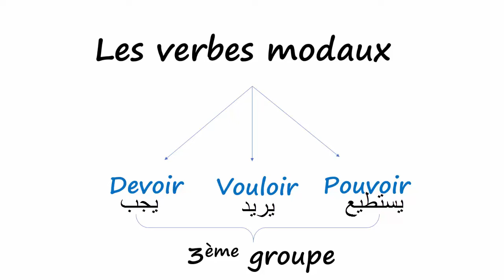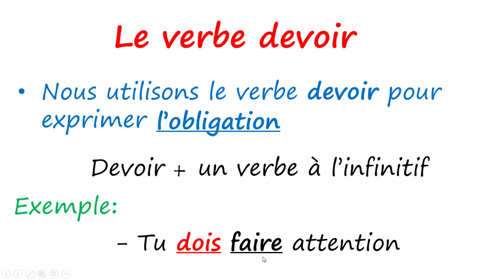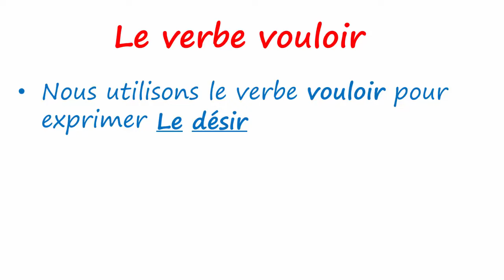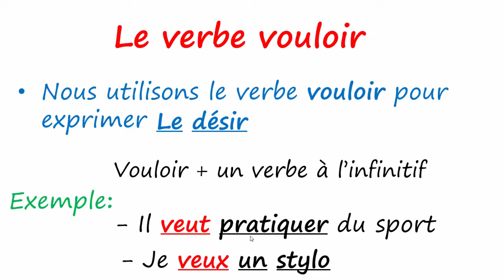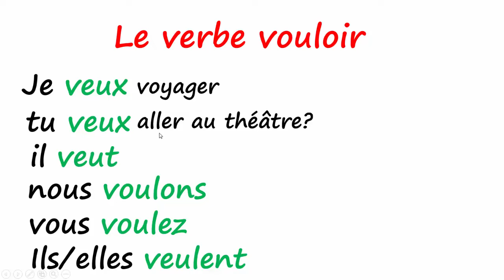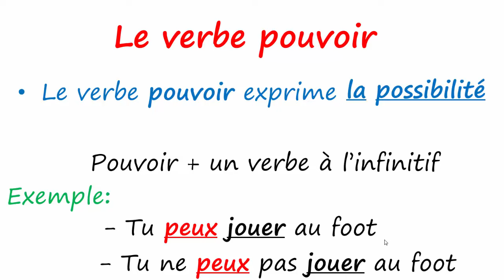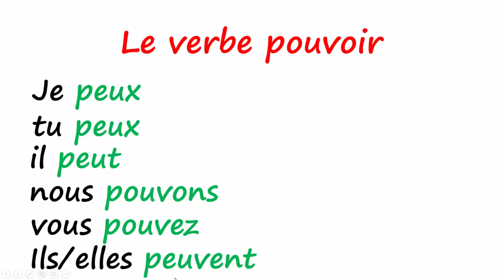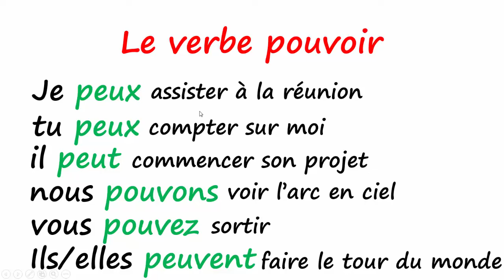تعلم الفرنسية- 3 أفعال جد مهمة في اللغة الفرنسية--Les Verbes Modaux